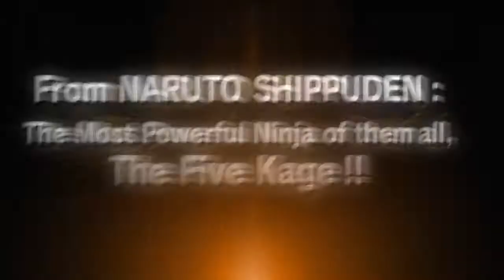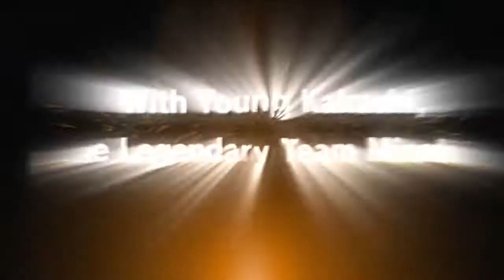Trailer Naruto Shippuden: Ultimate Ninja Storm Generations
Trailer del videojuego Naruto Shippuden: Ultimate Ninja Storm Generations para PlayStation 3 y Xbox 360.